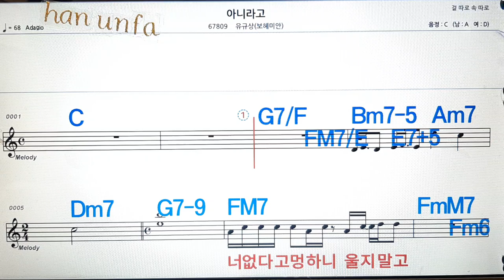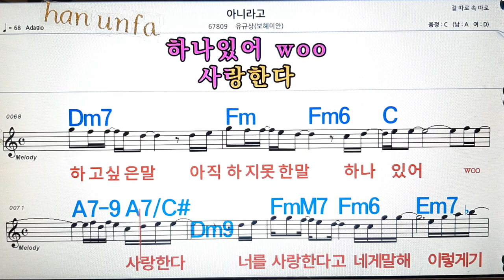아니라고/ 유규상💋노래방, 통기타 , 코드 큰악보, 가라오케, 반주💖Karaoke, Sheet Music, Chord, MR